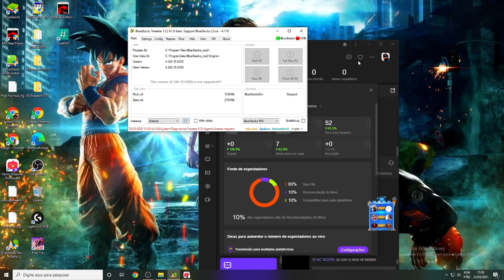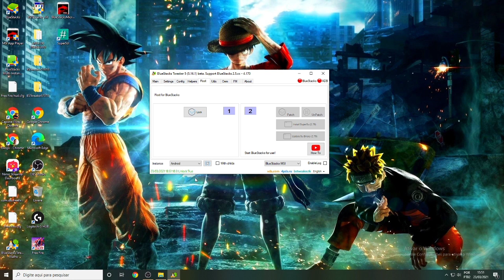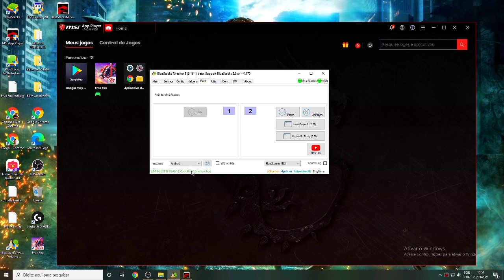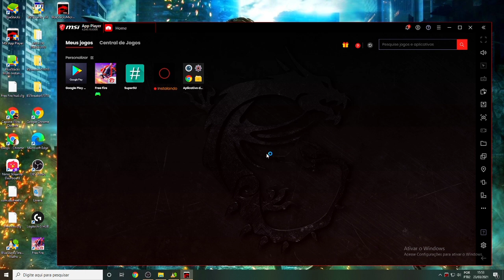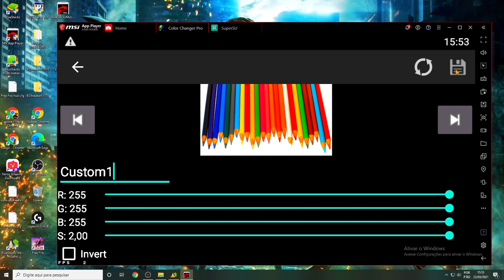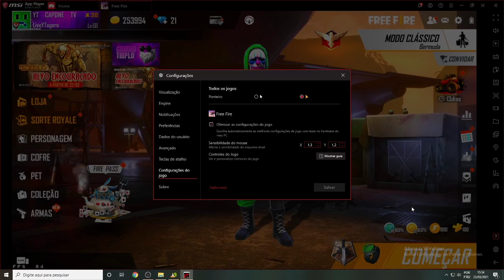COMO FAZER ROOT MSI 4.240 🎯 BLUESTACKS MSI FREE FIRE